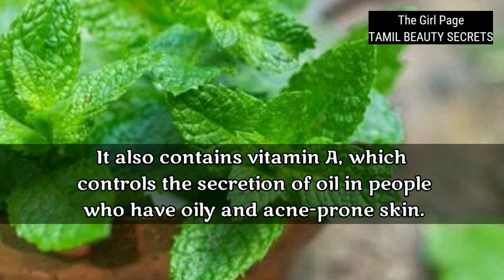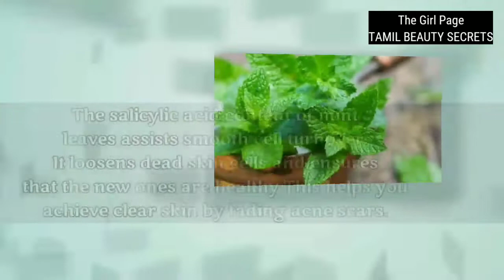தமிழில் - Heat pimples on face home remedy | summer skin care at home | tiny bumps home remedies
Hey beautiful😍
          Back with another interesting useful video. In this video I have shared the best home remedy for this summer to remove all your heat pimples, tiny bumps, prickly heat, acne, pimples on face. Try this remedy it makes your skin cool & clear 100℅.

Stay happy😀

Spread positivity🤗

Have a lovely day guys❤

Heat pimples on face home remedy Tamil | summer skin care face pack at home| pimple/acne/tiny bumps removal on face home remedies in Tamil. Summer face pack for glowing skin. Summer facial at home.
Summer skin care home remedies Tamil. Summer skin care Tamil. Summer skin care tips Tamil. Prickly heat removal Tamil.
Remove black marks / pigmentation in Tamil. How to remove black marks Tamil. How to remove pigmentation Tamil. Home remedies for black marks & pigmentation Tamil. Tamil beauty tips. Beauty tips in Tamil. Black marks Tamil. Dark spots Tamil. Pigmentation Tamil. Black spots Tamil. Beauty tips.
Pimples removal on face at home in tamil/clear skin home remedies tamil/dark spots on face removal
in Tamil/ pimple marks removal/ home remedies for pimples Tamil. Pimples remedies.
*SKIN CARE*